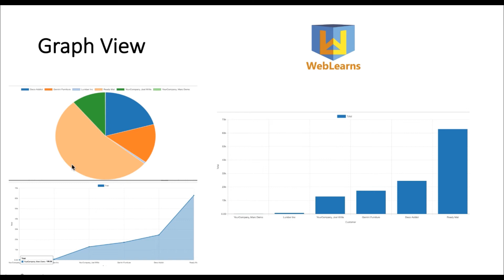Odoo Views Overview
Quick overview of Odoo different views using short video. Enjoy this new teaching way.